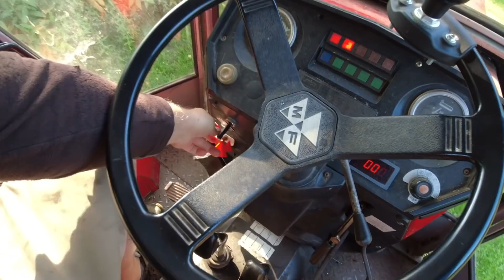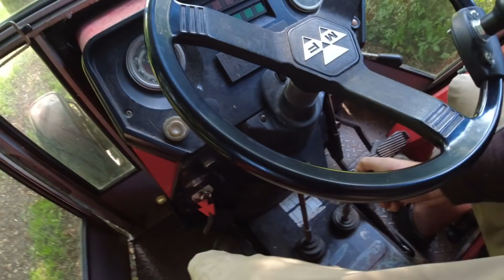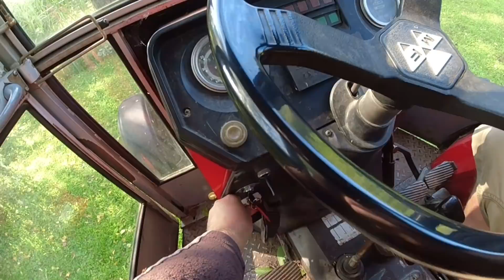Perfekte Kombination - Aber irgendwas stimmt nicht !?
Hecken schneiden und anschließend mulchen mit dem neuen Mulcher.
Vielen Dank fürs ansehen. Lg Max

Meine Wunschliste:

Für Traktor und Maschinen
Pressol Dieselpumpe
💰mein Tipp WD40 im 5 Liter Kanister
Pressgarn Sisal, auch gut im Garten
Starterbatterien Testgerät

Werkstatt
Pumpsprüher Forch
Bremsenreiniger Kanister 10 Liter
Ryobi Winkelschleifer
Ryobi Säbelsäge
Ryobi Schlagschrauber
Ryobi Akku Bohrmaschine
Bosch Ixo
Stahlwerk Schweißgerät
Stahlwerk Schweißhelm

Gartenzubehör
elektrische Gartenschere
Gardena Gartenschere
meine Gartenpumpe/Hauswasserwerk